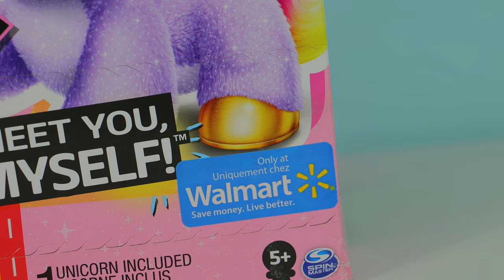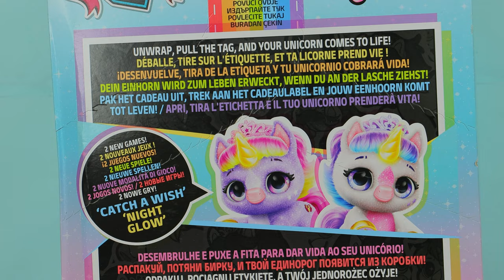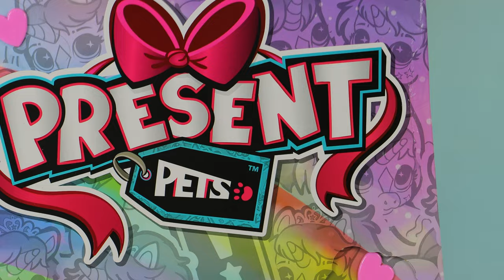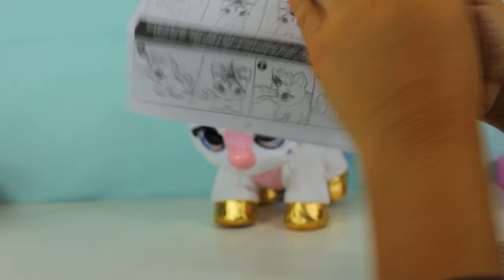Bebe unicornio de juguete interactivo sorpresa | Present pets unicornio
Hola amiguitos! ¿Como están?. Bienvenidos al canal, en el video de hoy vamos a abrir un juguete de present pets de unicornio, exclusivo de walmart Estados Unidos!, emocionante no? 🦄